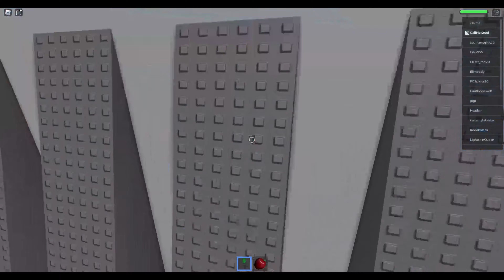Is Natural Disaster Survival still fun???